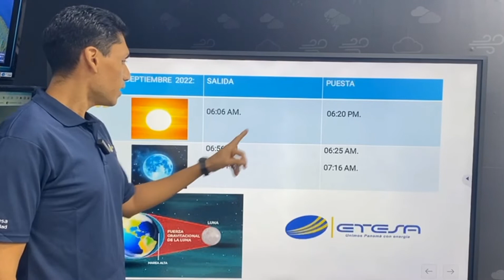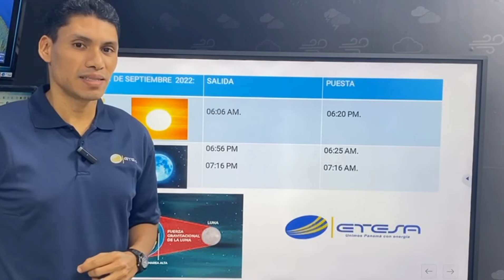Condiciones del tiempo Sábado 10 y Domingo 11de septiembre de 2022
Condiciones del tiempo
Sábado 10 y Domingo 11de septiembre de 2022
Emanuel Velásquez
Meteorólogo
Hidrometeorología de ETESA
Para mayor información